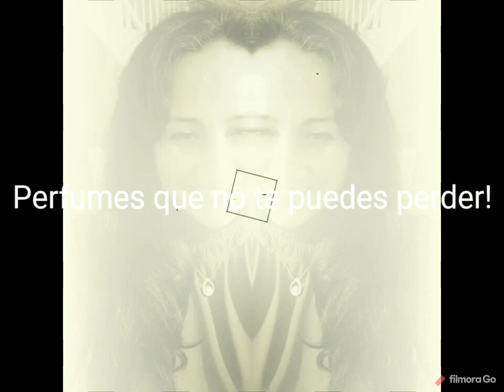Perfumes que no te puedes perder!!💖💖💖